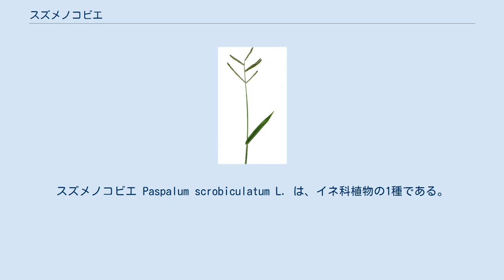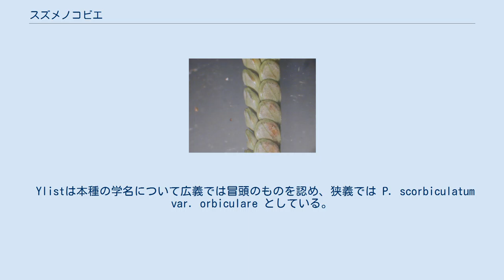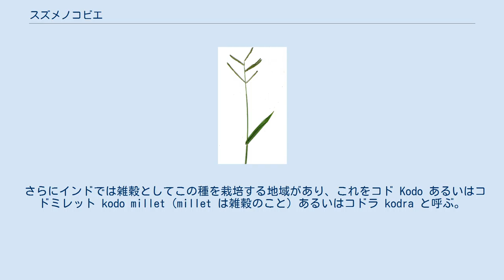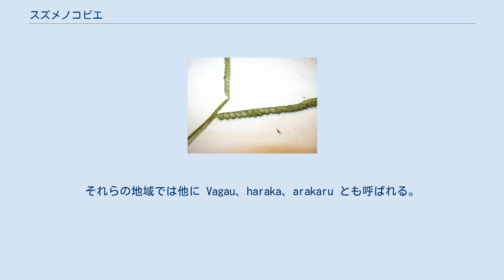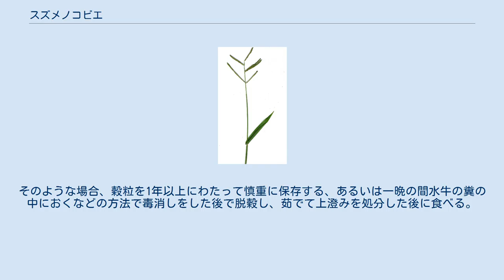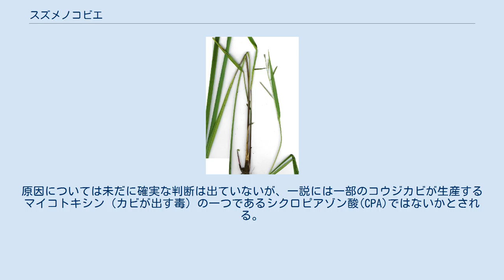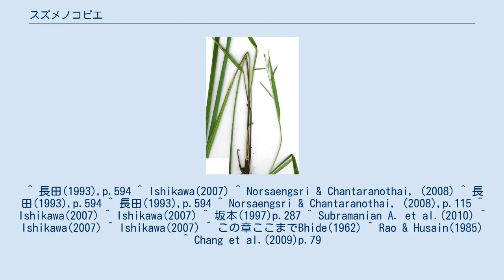スズメノコビエ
スズメノコビエ Paspalum scrobiculatum L. は、イネ科植物の1種である。
日本では普通に見られる野草として扱われるのに対し、インドでは雑穀の1つとして栽培されている。
なお、スズメノコビエを雑穀として見た時は、コドやコドミレットやコドラと呼ばれることもある。
 スズメノヒエに似て、毛が少なくやや小作りな植物。
日本では山野に見られるものであり、雑草として生育することもないものである。
 しかしインドではイネ栽培地での雑草として出現し、またこれを雑穀の1つとして栽培しており、コドなどと呼ばれる。
これはイネ栽培に伴う雑草が栽培種に取り込まれた具体例とされることがある。
食用・飼料用に使われるが、時に有毒で人や家畜に被害を与える。
草丈は40-80cm。
匍匐枝はなく、茎は束状に生じるが、このときこれらが1つの平面に並ぶ特徴がある。
葉は平らで長さ7-25cm、幅は3-7mm、時に10mmになる。
葉鞘の口部には少数の毛があるが、ほとんどの葉は無毛。
ただし最下部の葉身と葉鞘には多少の毛が見られることもある。
花茎はやや斜めに伸び上がり、先端近くに3-6本の総（小穂のつく枝）を出す。
総はやや間を開け、左右交互に出る。
主軸との分岐点に数本の長毛があるが、それ以外には無毛。
総の軸下面に小穂を2列ないし3列にすき間無くつける。
 小穂は楕円形から倒卵状楕円形で長さ2-2.5mm、淡緑色で普通は無毛。
第1包穎はなく、第2包穎は小穂と同大で軸側にあって膨らむ。
第1小花の護穎も同大で扁平、3-5脈を持つ。
第2小花の護穎は革質で光沢があり、縁が内に巻き、果実が熟すと褐色になって果実を包んで落ちる。
 日本では東海道以西の本州から四国、九州、琉球列島に生える。
国外では旧世界の熱帯域、およびその周辺地域とオーストラリアに産する。
これらの分布はいずれも在来のもので、帰化ではないようである。
 日本では野外の草原や疎林に生える。
やや湿ったところを好むとされる。
ただし日本以外での生育環境はより多様である。
インドでは下記のように栽培もされるが、同時に水田雑草として出現する系統もある。
タイでは河川や泥湿地を覆うように広がるものもある。
 もっともよく似ているのはスズメノヒエで、全体的にも細部でもよく似ている。
相違点としては全体に毛が多いこと（本種はほぼ無毛）や、小穂が本種より大きいこと、それに第2小花が熟して黄色くなる（本種では褐色になる）点などが挙げられる。
 本種のタイプ標本はインド産の栽培品をスウェーデンで栽培したものである。
そのためもあり、形質の判断に混乱が見られ、分類上の混乱も見られた。
 長田(1993)は上記学名の元に論じ、特に変種等については触れていない。
また本種のシノニムとして以下のものを挙げている。
 Ylistは本種の学名について広義では冒頭のものを認め、狭義では P. scorbiculatum var. orbiculare としている。
 Norsaengsri & Chantaranothai, (2008)では、以下の2つをシノニムとして挙げている。
 その上で、彼らはタイ産の本種を以下のような変種に分けている。
 これによると、日本産のものは var. commersonii であり、それ以外の変種はいずれも熱帯域に分布を持つ。
 日本では雑草にすらならない野生植物である。
 熱帯域では農地に出現する例もありインドでは特に水田雑草として出現する。
 収穫されたコド。
 さらにインドでは雑穀としてこの種を栽培する地域があり、これをコド Kodo あるいはコドミレット kodo millet（millet は雑穀のこと）あるいはコドラ kodra と呼ぶ。
この種を雑穀として栽培するのは世界でこの地域だけである。
 コドは主にインド南部・東部で栽培され、非常にやせた土地、軽い土壌でも栽培できる。
食用とする場合、まず穎がついたままのものを短時間水煮し、それを乾燥させるというパーボイルド加工が行われ、そののちに炊飯かおねりを作って供される。
 コドは少なくとも3000年前にはラジャスターン州やマハーラーシュトラ州で栽培が始まっていたことが遺跡からの出土により確認されている。
現在では北はウッタル・プラデシュやバングラデシュから南はケーララやタミルナドゥにわたる地域で栽培されている。
それらの地域では他に Vagau、haraka、arakaru とも呼...